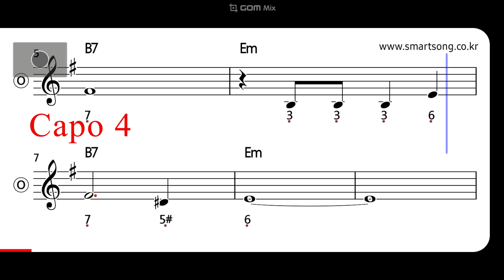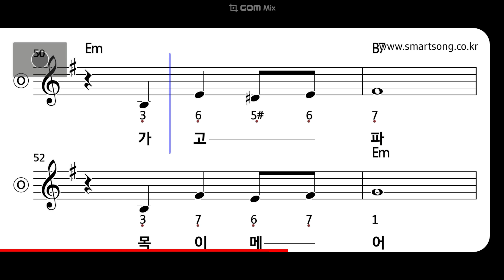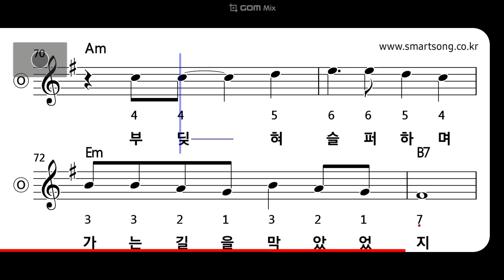조용필 - 돌아와요 부산항에 MR